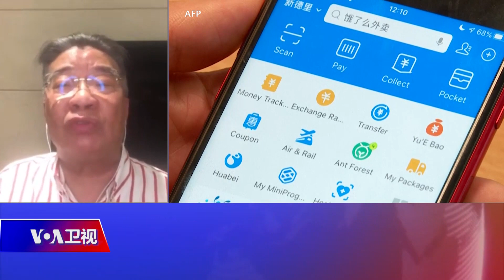刘梦熊：中共做法不但不会共同富裕，还可能摧毁共同富裕的基石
中共官媒强调，中国现在具备实现 共同富裕 的物质基础。但香港荣休全国政协委员刘梦熊援引某私营企业家对某党委书记的话说，“利用我们是你们无奈的选择，消灭我们是你们崇高的理想。”他认为，中共现在的做法不仅不会共同富裕，可能还会摧毁共同富裕的基石。
**上网办法**
翻墙软件：

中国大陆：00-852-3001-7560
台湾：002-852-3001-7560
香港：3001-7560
**通过Podcasts收听收看美国之音**